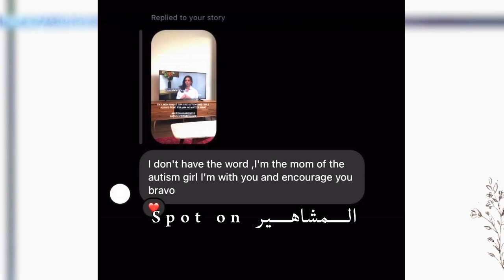اخت كرم بورسين تكشف عن مـر.ض يعاني ابنها منه | كيف تصرفت ميليس بورسين وماذا قال لها المتابعين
اخت كرم بورسين تكشف عن مشةله تعيشها بحياتها مع ابنها تيو